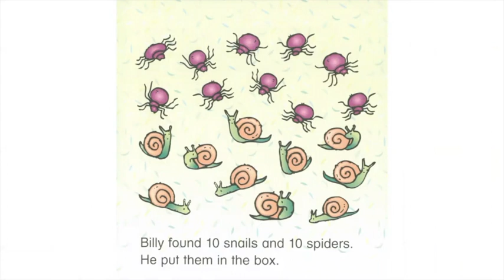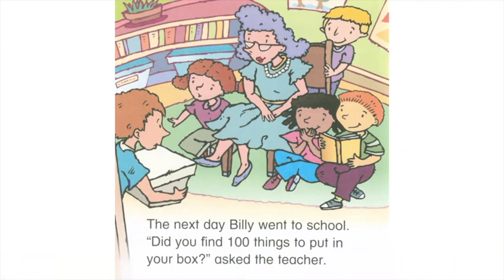Mrs. Kim Reads The 100th Day of School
Mrs. Kim reads The 100th Day of School by Nora Gaydos. This book is great for children and students who are learning their numbers or who are starting to learn mathematics. This is ideal for virtual learning and the classroom.

Credit: Math Madness series by Nora Gaydos
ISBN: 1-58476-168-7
Ms. Kim would like to thank Nora Gaydos for creating the Math Madness series.